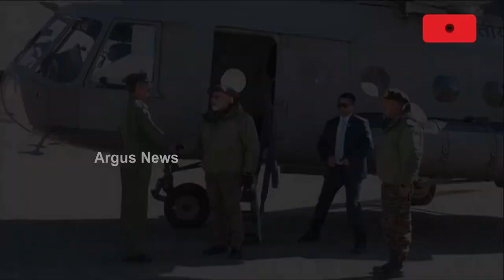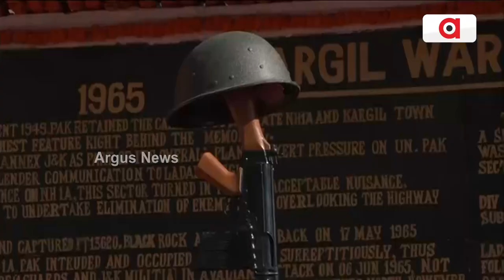ଦୀପାବଳିରେ ମୋଦି କହିଲେ ଯବାନ ମୋ ପରିବାର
ଐତିହାସିକ କାରଗିଲ ଘାଟିରୁ ବିଶ୍ବବାସୀଙ୍କୁ ଦୀପାବଳୀର ଶୁଭେଚ୍ଛା
ପ୍ରତିବର୍ଷ ପରି ଏଥର ବି ଯବାନଙ୍କ ସହ ଦୀପାବଳି ପାଳିଛନ୍ତି ପ୍ରଧାନମନ୍ତ୍ରୀ । ଆଉ ଏଥର ମୋଦିଙ୍କ ଅନନ୍ୟ ପରମ୍ପରାରା ଯୋଡ଼ି ହୋଇଛି ଐତିହାସିକ କାରଗିଲ ମାଟି । ପାକିସ୍ତାନକୁ ଭରତୀୟ ସୈନିକ ଧୂଳିଚଟାଇବାର 2 ଦଶନ୍ଧି ପରେ ସୀମାପାର ଶତ୍ରୁଙ୍କୁ କଡ଼ା ସନ୍ଦେଶ ସହ ଯବାନଙ୍କ ମନୋବଳ ବଢାଇଛନ୍ତି ମୋଦି ।